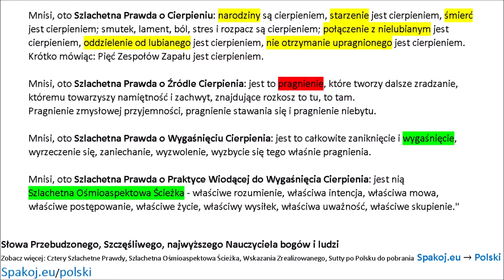Cztery Szlachetne Prawdy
Dhammacakkapavattana Sutta, SN LwI.11.